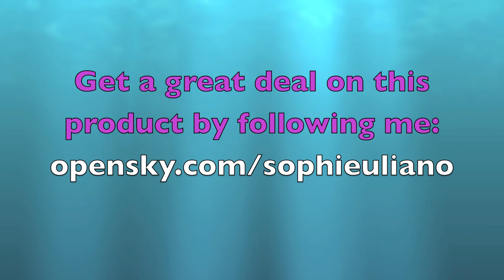suntegrity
This is one of the best facial non-toxic sunscreen, which is also a BB balm